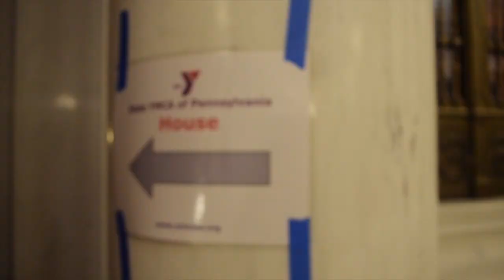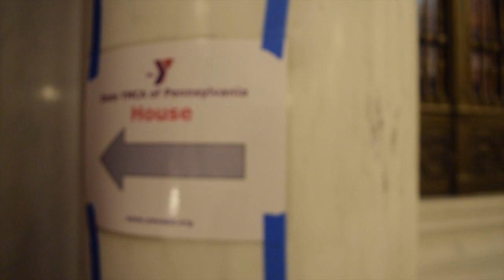Model 2019 Recap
Model 2019 in a few short minutes!